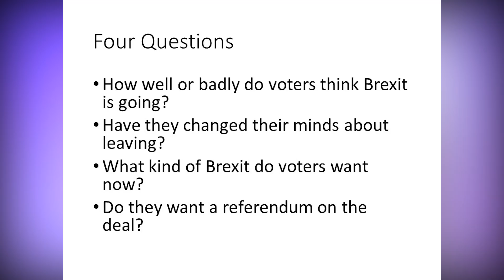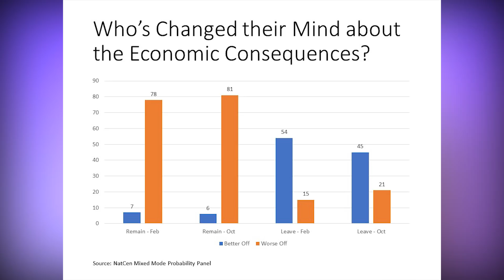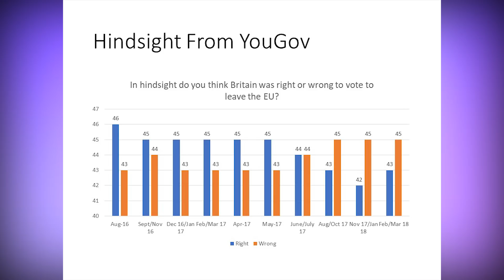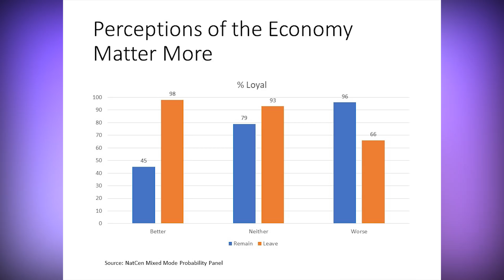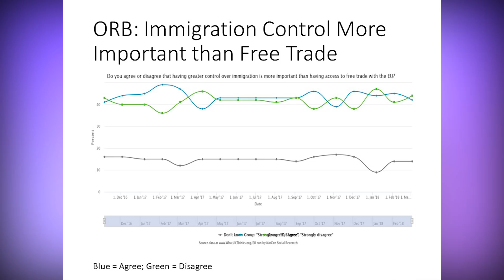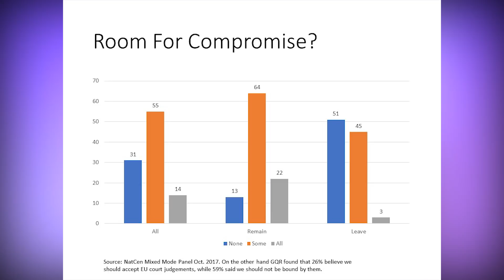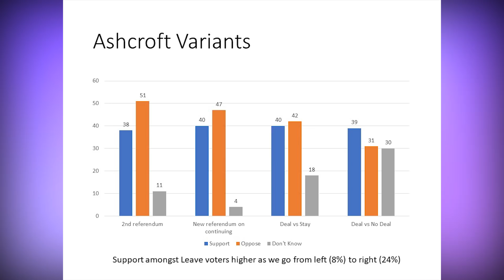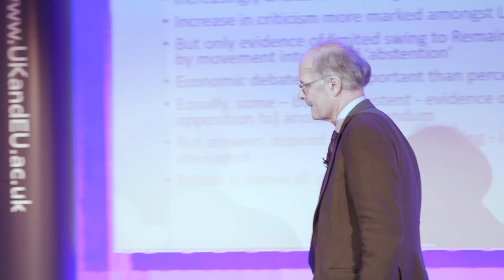Article 50 one year on: Sir John Curtice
Professor Catherine Barnard chairs keynote speaker Sir John Curtice